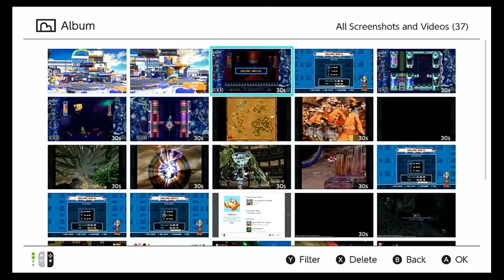Showing a Couple MMC2 achievements from Album. Vs Green Devil (m8)+ Slash Man (M7)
Got this Recently I Missed 8 and kinda wanted to play 7 but i might play a lil and upload something this weekend I Love megaman 8

Mega Man: Legacy Collection 2 (Nintendo Switch)
Main
Credits
Screenshots
Reviews
Cover Art
Promo Art
Releases
Trivia
Hints
Specs
Ad Blurb
Rating Systems
Buy/Trade
Mega Man: Legacy Collection 2 Nintendo Switch Front Cover
Published by
Capcom U.S.A., Inc.
Released
May 22, 2018
Official Site
Mega Man: Legacy Collection 2
Also For
PlayStation 4, Windows, Xbox One | Combined View
Genre
Action, Compilation
Perspective
Side view
Visual
2D scrolling
Art
Anime / manga
Gameplay
Platform
Setting
Sci-fi / futuristic